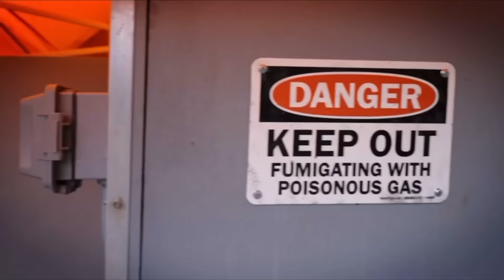Sabrina Carpenter punk’d